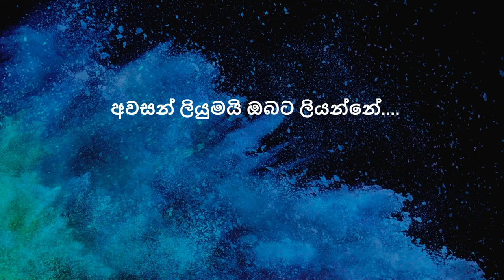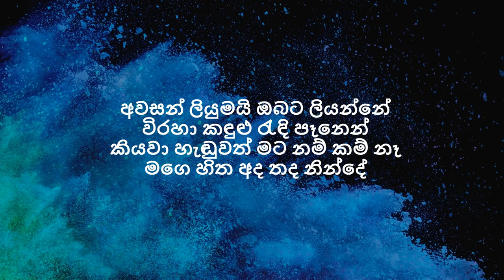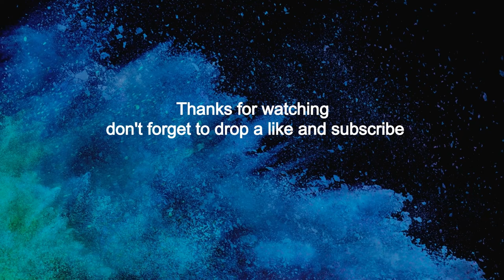Sathish Perera - Awasan Liyumai Obata Liyanne | අවසන් ලියුමයි ඔබට ලියන්නෙ (Lyrics)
Lyrics - Awasan Liyumai Obata Liyanne
Artist - Sathish Perera